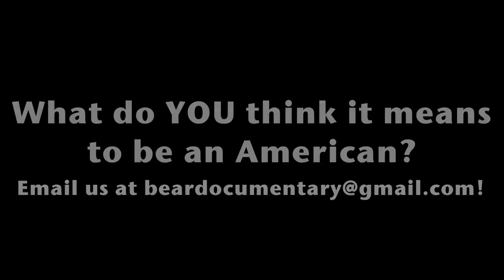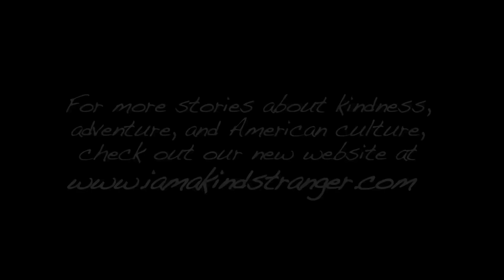BEAR Bones: Kesho Scott on What It Means To Be An American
BEAR Bones is a series of mini documentary shorts exploring the science and sociology behind kindness, fear, trust and all things American Bear.

In this episode, Kesho Scott discusses American culture, race, and identity as she explores one of the trickiest questions we can ask each other.

Filled with images from American Bear's documentary about relying on strangers for a home each night, this episode gives new insight into the film.

To learn more about American Bear visit americanbearfilm.com
BEAR Bones is edited by Carlos Zozaya.